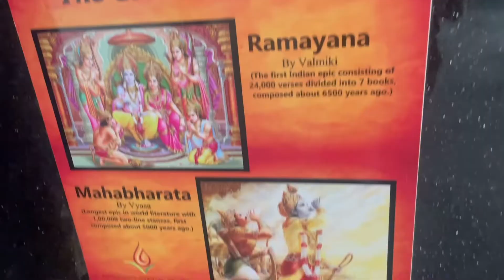Danish Ke school Se Aayi Bohote Saari complaints